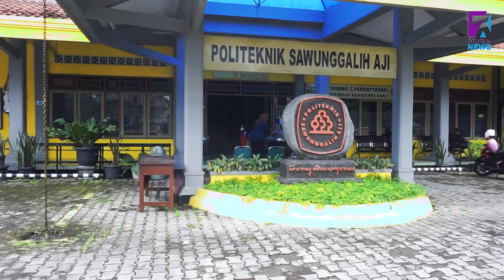Rumah Belajar "ALBRI" Kembali Melaunching Cabang Kutoarjo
Untuk melatih kemampuan berpikir. Seperti yang telah dijelaskan sebelumnya, bahwa mempelajari berbagai ilmu dan bidang pengetahuan dapat memberikan kesempatan untuk mengasah dan melatih kemampuan berpikir.

Pada Minggu, 08/01/2023 Rumah Belajar "ALBRI" kembali membuka cabang di Kutoarjo, dengan kegiatan lomba mewarnai dan menggambar yang bertempat di Auditorium Polsa (Politeknik Sawunggalih Aji Kutoarjo) dengan diikuti sedikitnya kurang lebih 100 peserta.

Video : Momo
Editor : Tomi

PITURUH NEWS

Copyright@PituruhNews2023
Kantor Redaksi : Pituruh News Desa Megulunglor, Pituruh, Purworejo